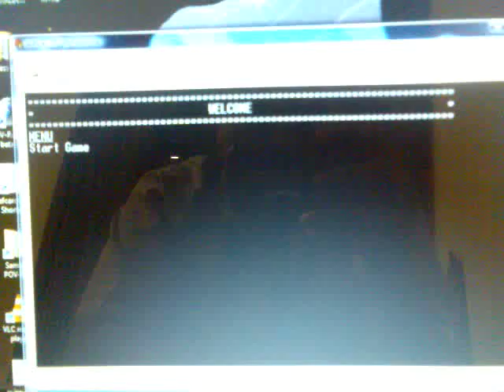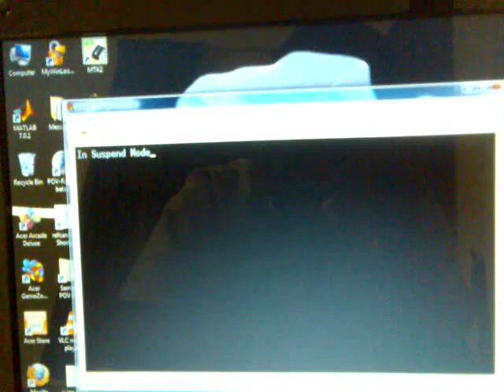space invaders game in 8051 (DS5000 microcontroller)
This is the space invaders game I implemented as part of my 8051 assignment in NTU.  This implements all parts of the assignment including the power down mode, except moving the aliens.  It was fully done in assembly with VT100 terminal commands to control hyperTerminal.